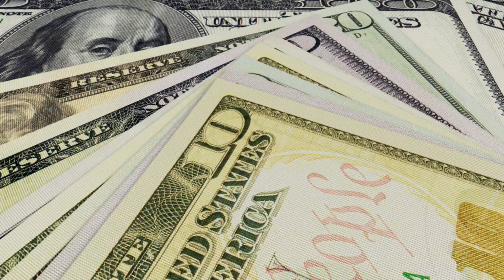Win Go Fest tickets and 5k in May